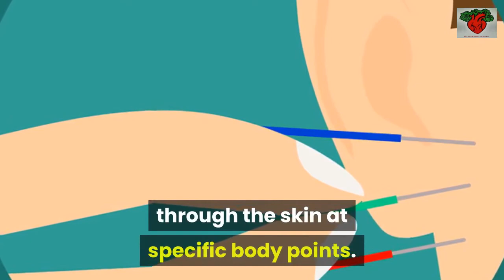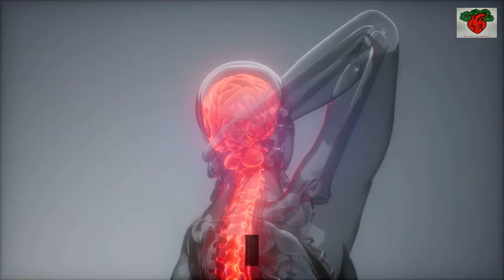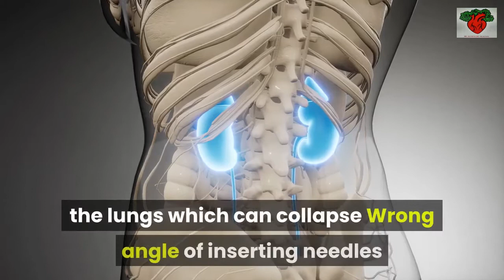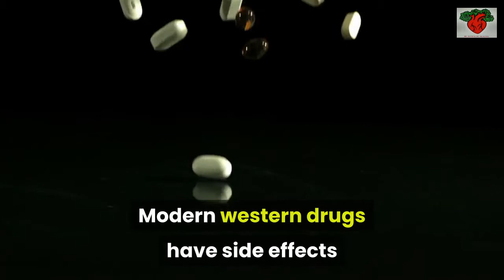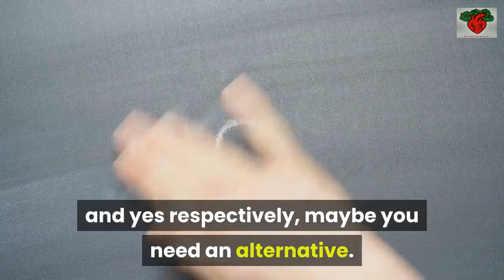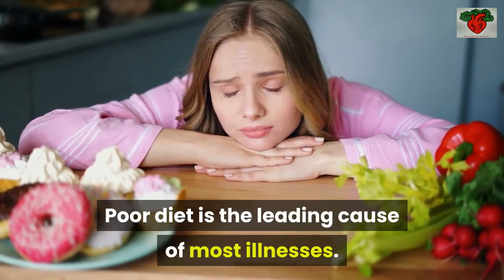HOW ACCUPUNCTURE CAN HELP YOUR BODY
Natural cures for health issues. All natural- natural Remedies. Be healthy without spending too much